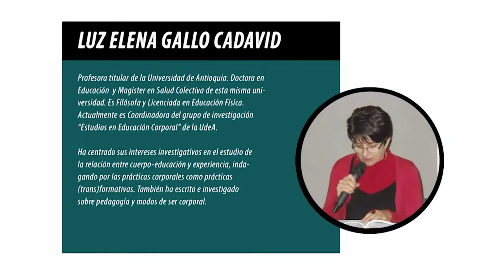Jornada de cierre de la IX Semana Maestra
SemanaMaestra2017 ÚltimoDía Este viernes 19 de mayo no te pierdas ninguna de las actividades de la jornada de cierre de la "IX Semana Maestra". Aquí te contamos lo que tenemos preparado para tí. ¡Te esperamos!